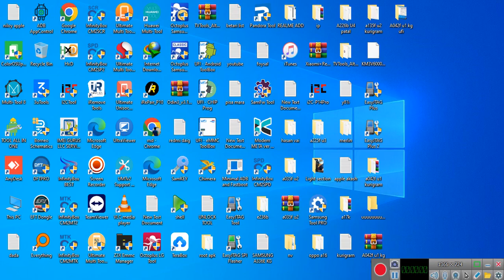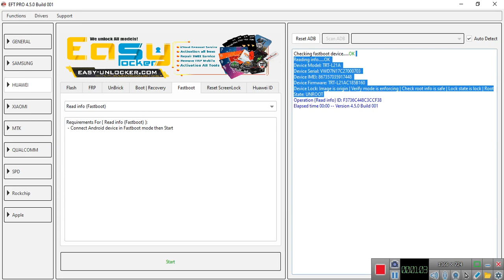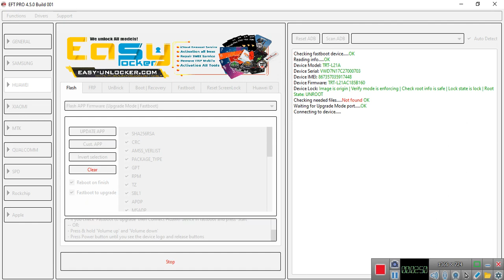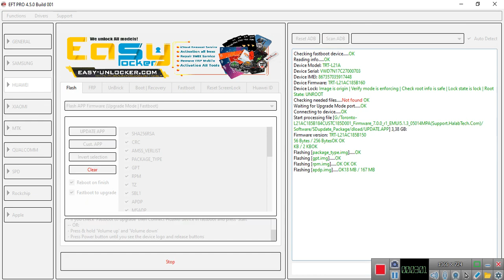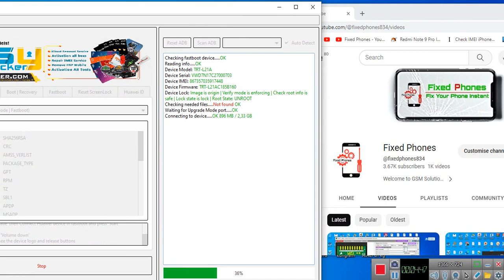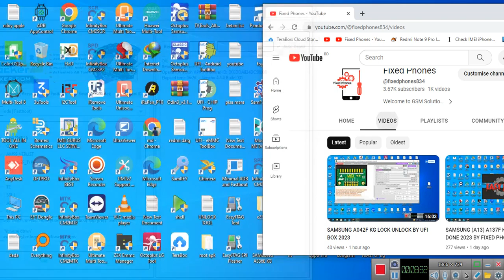HUAWEI PRA-L21 DEAD BOOT/HANG LOGO/RESTAR RECOVER DONE BY EFT PRO